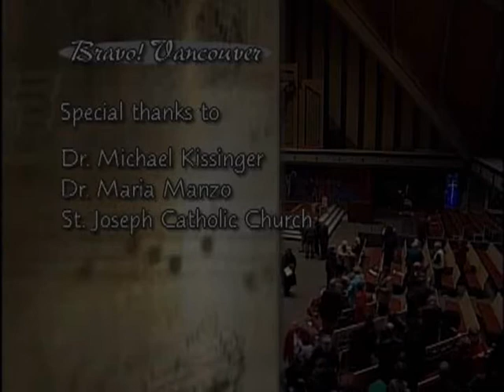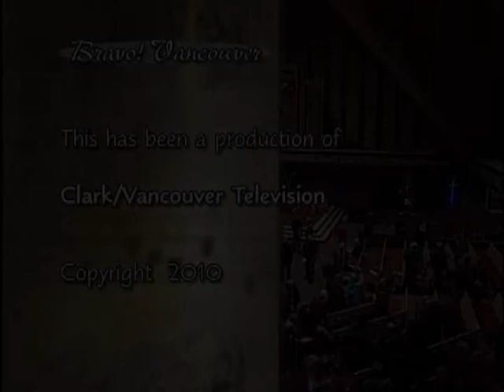Tales of the Bazaar, Vignettes for Nonet by Chris Brubeck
LIVE concert of Chris Brubeck's Jazz/Classical crossover piece "Vignettes for Nonet - Tales of the Bazaar".  Michael Kissinger, Clarinet; Maria Manzo, Piano; Mitch Iimori, Oboe; Anne Kosanovich-Brown, Bassoon; Dave Captein, Bass; Rebecca Olson, Flute; Dan Partridge, Horn; Chris Woitach, Guitar; Alan Tarpinian, Drums.